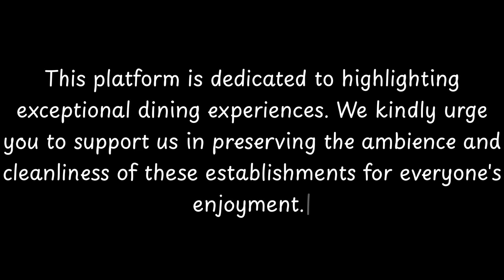Top 10 Restaurants to Visit in Wangs, Canton of St. Gallen | Switzerland - English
Vilters-Wangs is a municipality in the Wahlkreis (constituency) of Sarganserland in the canton of St. Gallen in Switzerland.

== History ==
Vilters-Wangs is first mentioned about 843 as Filtris.

== Geography ==
Vilters-Wangs has an area, as of 2006, of 32.7 km2 (12.6 sq mi).  Of this area, 46.3% is used for agricultural purposes, while 34% is forested.  Of the rest of the land, 5.1% is settled (buildings or roads) and the remainder (14.5%) is non-productive (rivers or lakes).The municipality is in the Sarganserland Wahlkreis.  It is located near a major expressway, near the mouth of the village stream into the Rhine river.  It consists of the villages of Vilters and Wangs.  Until 1996 Vilters-Wangs was known as Vilters.

The blazon of the municipal coat of arms is Per pale Or a Fleur-de-lis Azure and Azure a Mullet of Five Or

          Wangs boasts an array of exquisite restaurants. Within England, Wangs stands out for hosting some of the finest dining establishments. Our research has identified the top 10 must-visit restaurants in Wangs.
 These acclaimed dining spots have garnered both local and nationwide attention, making them beloved destinations for diners across England. In this presentation, we'll guide you through the most stunning restaurants that Wangs has to offer.